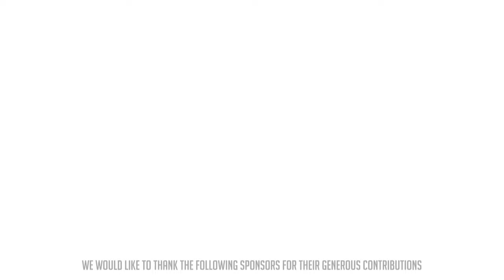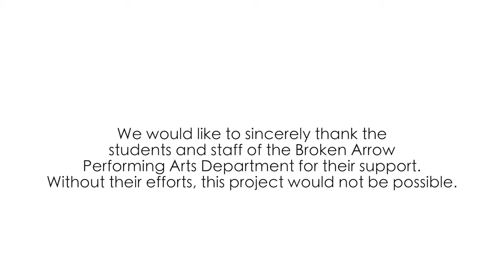Stay In Music HS - Orchestra (Full Version)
Through the voices of students, learn why they value so highly their active engagement in music.